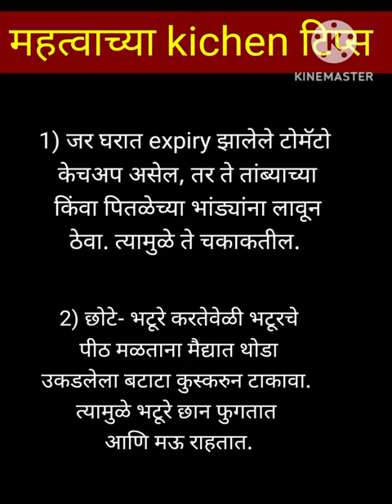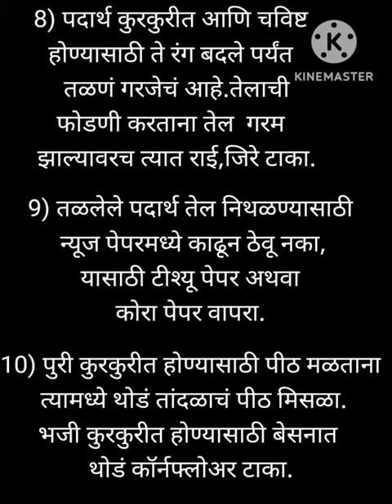सुगरण होण्यासाठी काही छान आणि महत्वाच्या किचन टिप्स